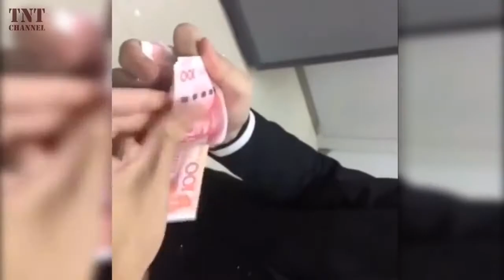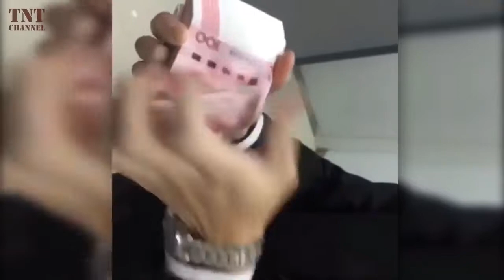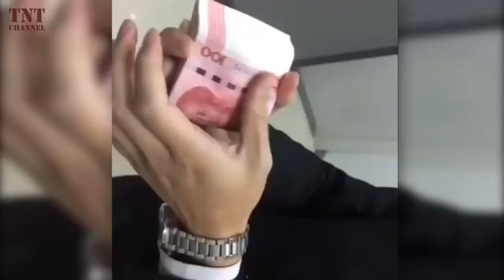Fastest Workers God Level 2017 ★ Super Human Level 2017 [TNT Channel]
I can not believe what I see. They are the fastest workers in the world. Do not doubt that they hack speed. This's amazing skills!

For this month's People are Awesome video we thought we'd try something a bit different, check out our Fast Workers Edition, a compilation of workers with amazing speed or flair!

WOW! Incredible! WATCH THIS! CLICK Here! Let's find out what these insane people can do with their amazing skills :O :O :O - HELP US TO REACH 10 MILLION of Vi